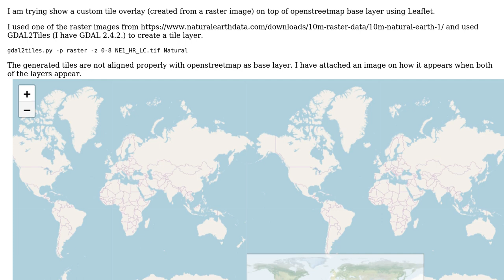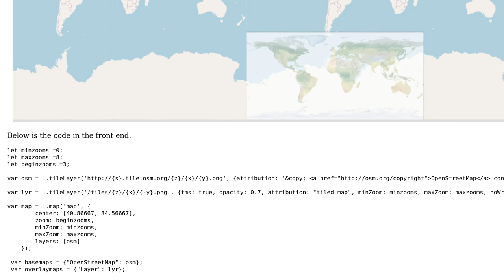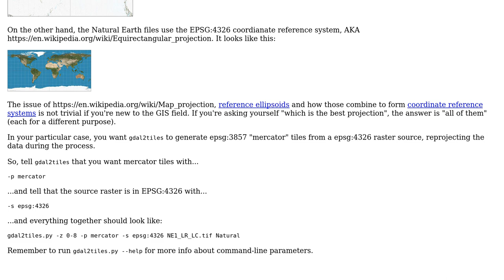Raster Image Tiles created using GDAL2Tiles (from GDAL 2.4.2) does not align properly with Open...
GIS: Raster Image Tiles created using GDAL2Tiles (from GDAL 2.4.2) does not align properly with Open Street Map Tile layer

With thanks & praise to God, and with thanks to the many people who have made this project possible! | Content (except music & images) licensed under CC BY-SA | Music | Images & others | With thanks to user TomazicM user thanu user IvanSanchez and the Stack Exchange Network Trademarks are property of their respective owners. You are responsible for your own actions.